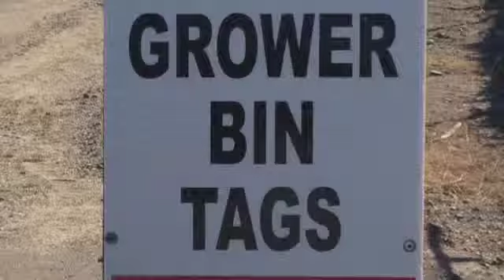Bin Tags Card Stock Numbering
Riso Com Color printing card stock.  Numbering and batching